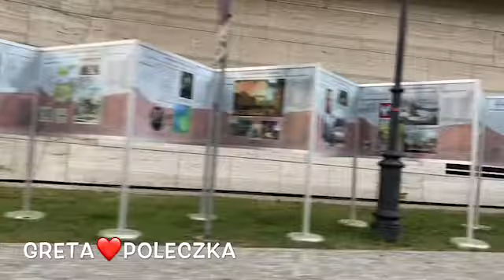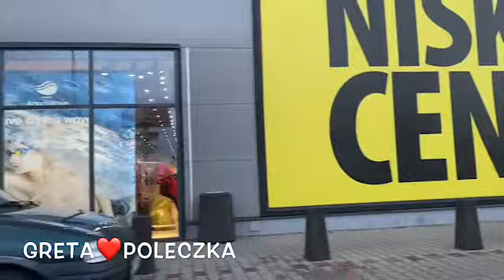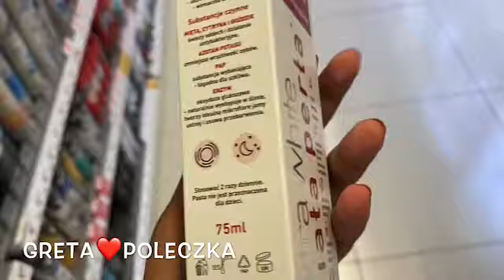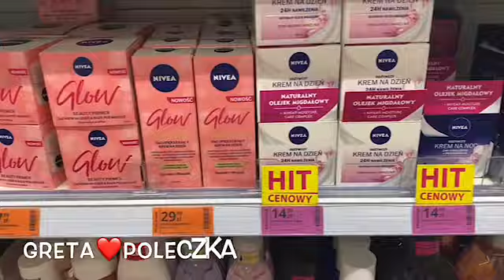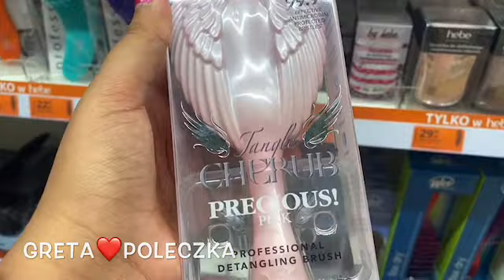Jedziemy na zakupy!🥰🛍🚗